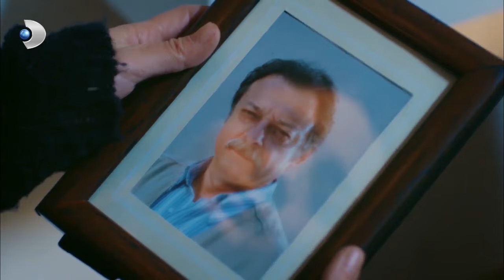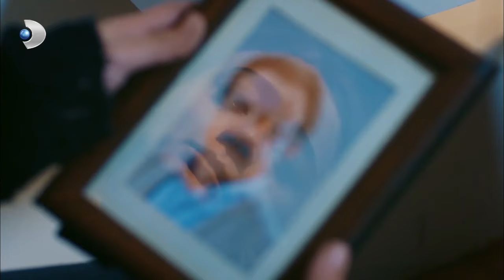Gülru ve Cihan'ın İLK GECESİ! - Güllerin Savaşı Özel Klip